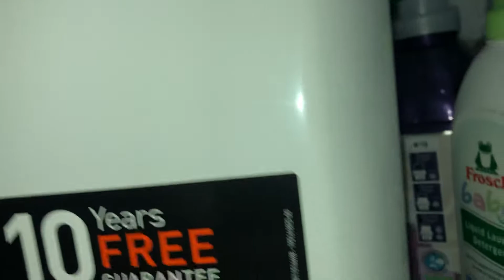Whirlpool FreshCare+ - Crazy SudsLock (2/2)